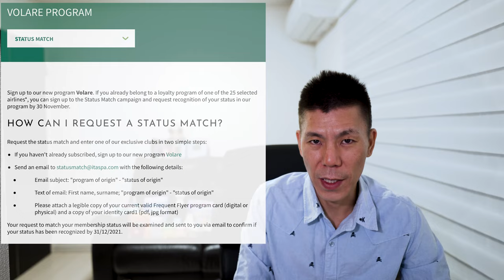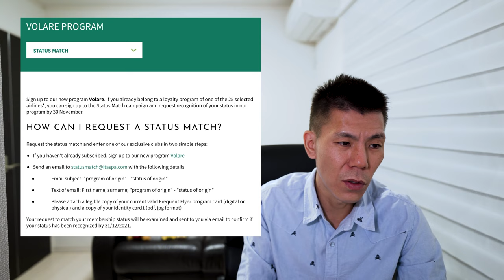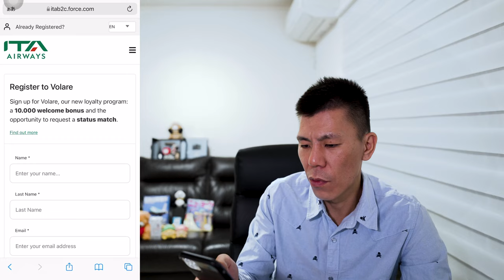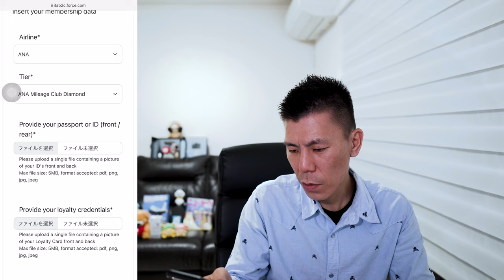ITAエアウェイズのステータスマッチ実践解説!!旧アリタリア航空✈️はスカイチームです。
ITAエアウェイズがステータスマッチを2021年11月30日まで受け付けていますので実践解説していきたいと思います。
現在ITAエアウェイズはアライアンスに加盟しておりませんがデルタ航空などが加盟しているスカイチームに所属を目指しています。

ステータスマッチ成功すれば2022年12月31日まではスカイチーム上級会員に入れると思いますのでやっておいて損はないと思います。

10万円決済+6,000P
25万円決済+15,000P
35万円決済+18,000P
35万円決済分+3,500P

☑️使用機材